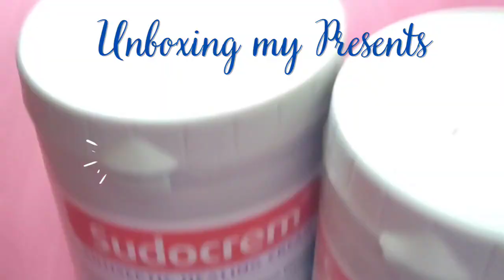Unboxing my Presents